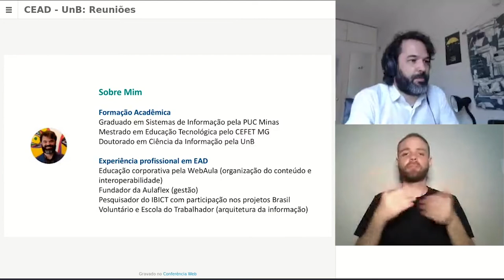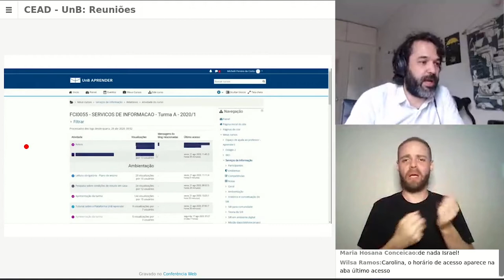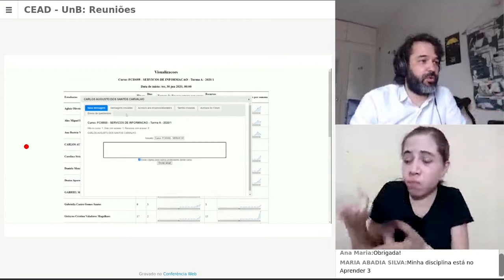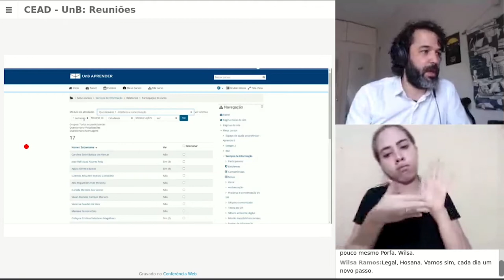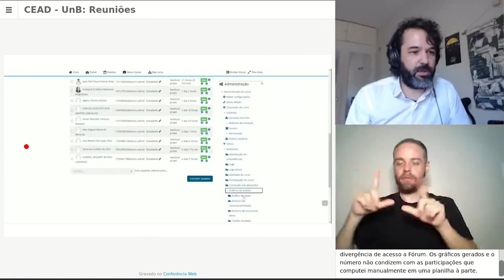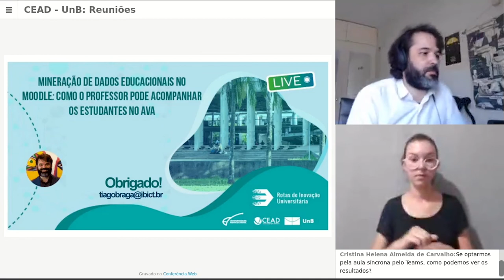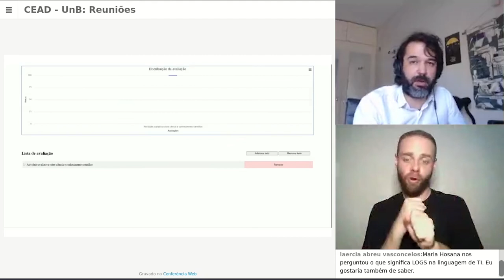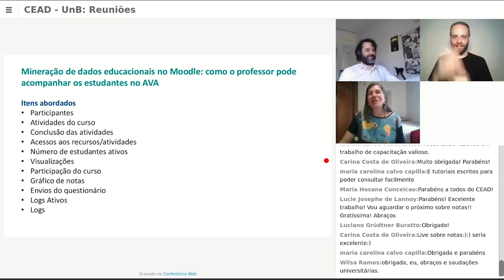LiveRIU #19: Mineração de dados educacionais no Moodle: como acompanhar seus estudantes no AVA(2020)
Tiago Braga - Graduado em Sistemas de Informação pela Universidade Católica de Minas Gerais (PUC/MG). Mestre em Educação Tecnológica pelo Centro Federal de Educação Tecnológica de Minas Gerais (CEFET/MG). Doutor em Ciência da Informação pela Universidade de Brasília (UnB). Pesquisador do Instituto Brasileiro de Informação em Ciência e Tecnologia (IBICT) do Ministério da Ciência, Tecnologia, Inovações e Comunicações (MCTIC).